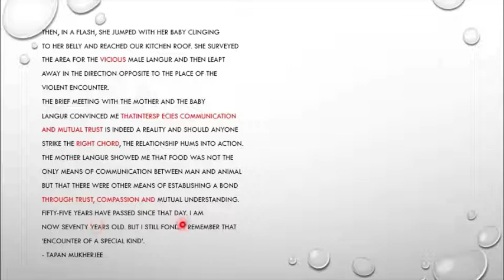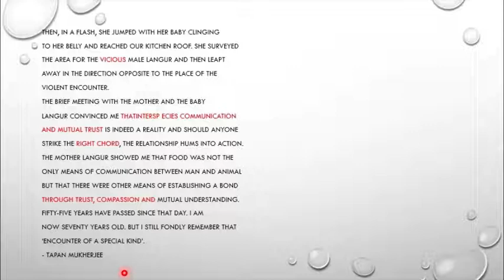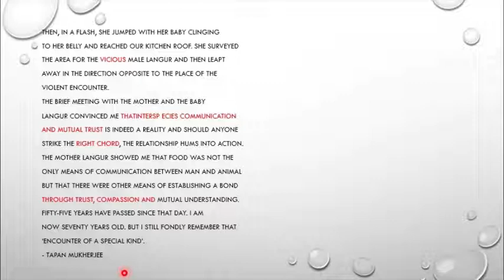An Encounter of a special kind in a new form by Vandana Gamne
Last and fifth part of the story An Encounter of a special kind in a new form by vandana Gamne Hindi Madhyamik vidyalaya Nashik